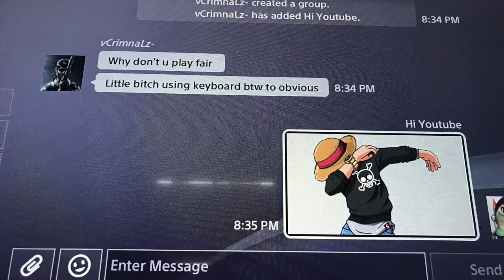They Think I Use Mouse and Key Board / Rainbow Six Siege